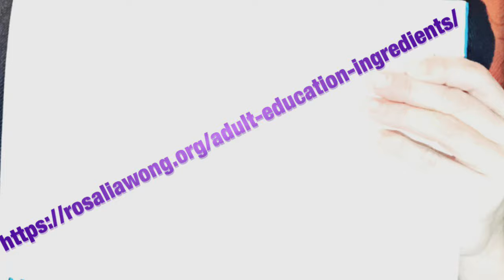Is Collaborative Inquiry an Effective Structure for learning? | what is a collaborative inquiry?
what are the forms of CI? What are the advantages of CI? What are the phenomena of CI?

Adult Education related books:
🧚Making thinking visible
🧚The secret of facilitation
🧚Organisational culture and leadership
🧚Moral leadership
🧚The four obsessions of an extraordinary executive
🧚Creating culture of thinking
🧚The leadership challenge